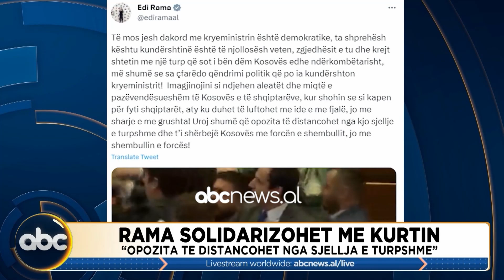“Patriotizmi i Kurtit, fals”, Kulluri: Bashkë me Vuçiç po sabotojnë marrëveshjen përfundimtare | ABC